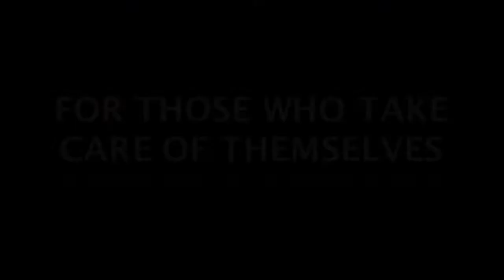Pub Calo EIGSI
Publicité en Anglais pour montre Calo, Marketing EIGSI
Acteurs: Nicolas Dran, Augustin Masurel, Christelle Pichon et Sultana Sidaty
Voix Off: Claire Bertrand
Réalisatrices: Anne-Sophie Sauvage et Elodie Bonniord
GlumpyGlumpette Production